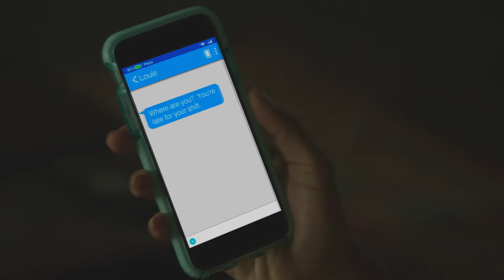OUAT 7X03 - Jacinda & Sabine talk about Lucy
Once Upon a Time Season 7 Episode 3 : Jacinda & Sabine talk about Lucy

Instagram for scenes request : @cro__1